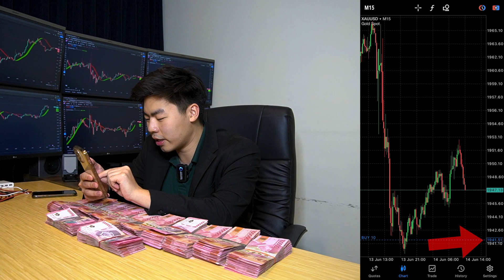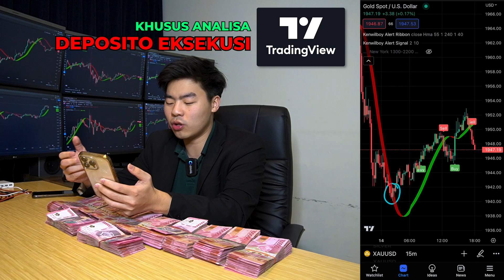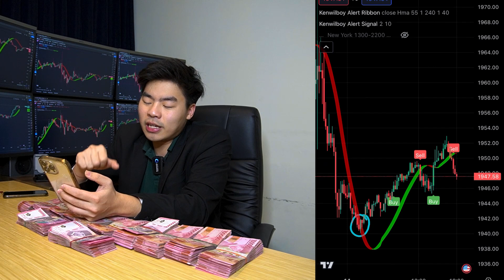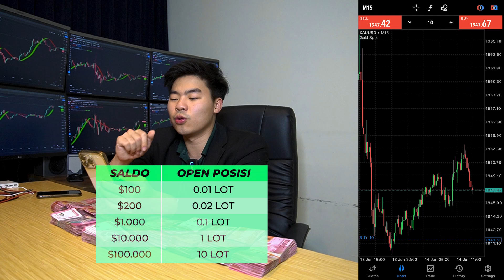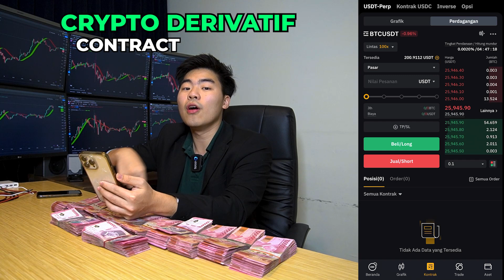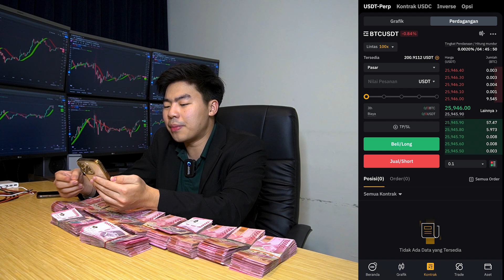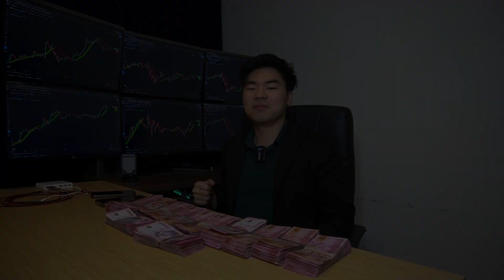Strategi Kenwilboy Untuk Menghasilkan 1 Miliar dari Trading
MStrategi Kenwilboy Untuk Menghasilkan 1 Miliar dari Trading.

Hati-hati sama penipuan mengatasnamakan Kenwilboy dengan modus titip dana/investasi. Kami tidak membuka titip dana/investasi!